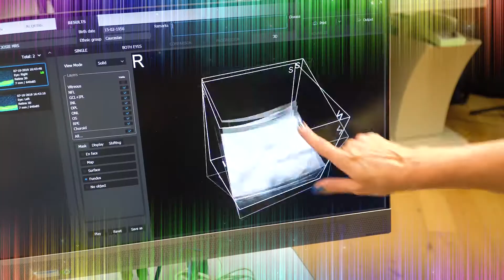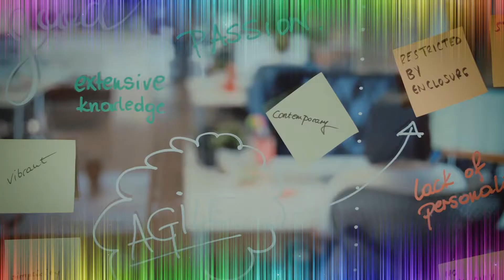Examiner Business Awards 2019 Intro film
Examiner Business Awards 2019 in association with Bramleys